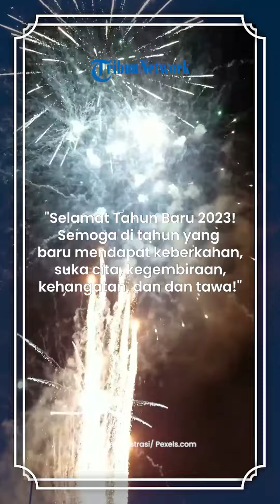Ide Ucapan Selamat Tahun Baru yang Tepat Diunggah di Sosial Mediamu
TRIBUN-VIDEO.COM - Simak inilah kumpulan 30 ucapan selamat Tahun Baru 2023, yang cocok dikirim lewat medsos.

Menjelang pergantian tahun baru, ada banyak cara yang bisa Anda lakukan untuk merayakannya.

Satu di antaranya, Anda bisa saling mengucapkan selamat tahun baru untuk sahabat, keluarga, dan orang tercinta.

Berikut 10 ucapan selamat Tahun Baru 2023 yang dirangkum Tribunnews.com dari beberapa sumber: